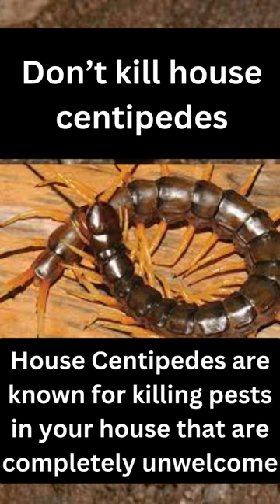Don't Kill House Centipedes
Are you tired of battling unwanted pests in your home? Meet your secret allies – House Centipedes! In this informative video, we'll explore the incredible world of these fascinating arthropods and why you might want to think twice before squashing them.

House centipedes are more than just creepy crawlies; they are nature's own pest control experts. Discover how these agile hunters prey on common household nuisances like cockroaches, moths, flies, silverfish, and even termites, making them your best friends in the battle against indoor pests.

We'll debunk some common myths about house centipedes. They don't create nests or webs, and they certainly don't feast on wood like termites. Worried about their bites? We'll address that too – their bites are rarely a cause for concern.

Learn about their fascinating predatory behavior, how they immobilize their prey with venom, and the unique features that make them such effective hunters.

If you're concerned about disease transmission, fear not! House centipedes are not known to carry or transmit diseases to humans, making them safe cohabitants in your home.

So, if you've ever wondered about those speedy, multi-legged creatures scurrying across your floor, join us for a closer look at why house centipedes are the unsung heroes of natural pest control. It's time to appreciate these remarkable insects for the role they play in keeping your home pest-free!